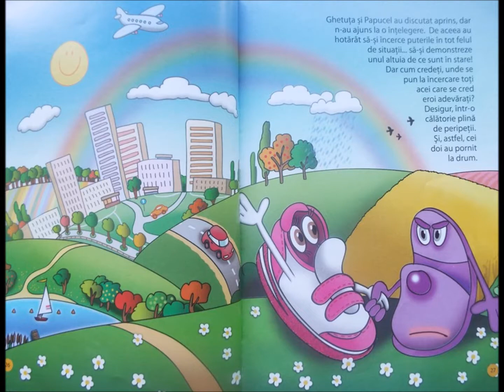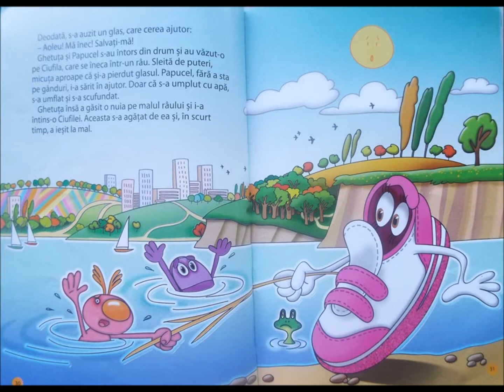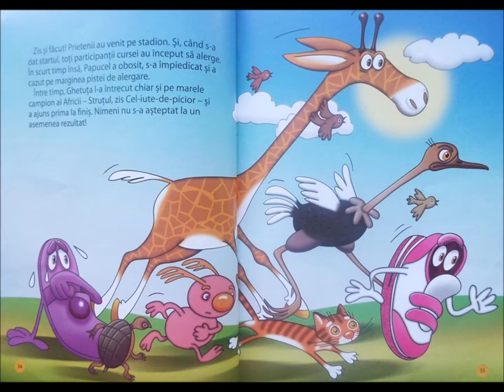GHETUȚA ȘI PAPUCEL